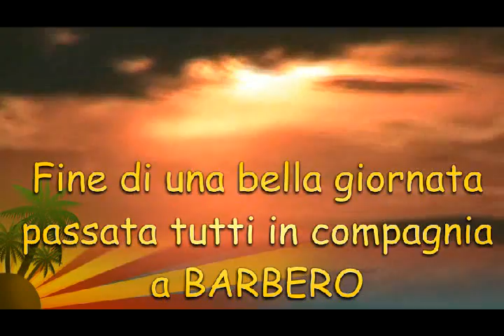PIC NIC a BARBERO(2007)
Una giornata fuori dalla citta con tutto il gruppo a farci una bella mangiata e divertisi un po'.
Il tutto nel lontano maggio del 2007.se vi piace ditelo cliccando "mi piace"  Ciao